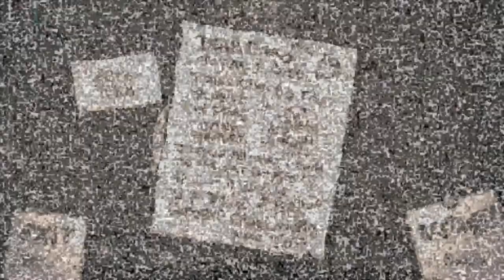The binding of Isaac: Afterbirth plus - per me è valido! altrimenti mi incavolo